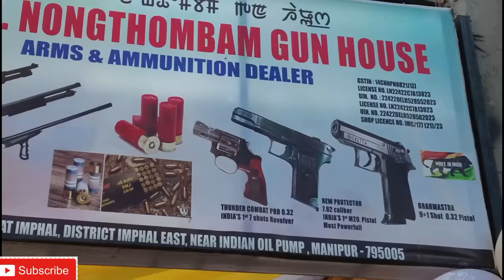LICENSE GUN SHOP REVIEW IN IMPHAL, MANIPUR (for self protection)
Shop Address:
Nongthongbam Gun House
Nongmeibung near INDIAN OIL PUMP
Ayangpalli Road

WARNING: THESE ARE LICENSED GUNS. ARMS LICENSE IS MANDATORY TO BUY THESE GUNS. WITHOUT ARMS LICENSE, IT IS ILLEGAL AND PUNISHABLE BY LAW.